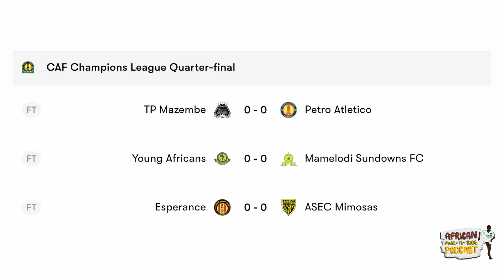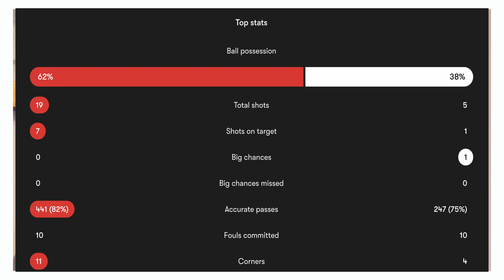Yanga, Sundowns, Mazembe, Petro, Esperance, ASEC FAIL to score a single goal in CAF CL quarterfinal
The first leg of the 2023/2024 CAF Champions League quarterfinals failed to deliver any promise of attacking football as three matches on Saturday all finished nil-nil. Mazembe, Petro, Yanga, Sundowns, Esperance and ASEC all failed to score a single goal after 270 minutes of play setting up intriguing return fixtures this upcoming weekend.